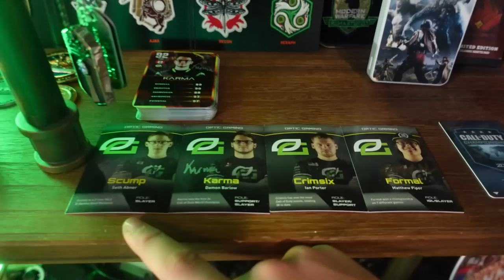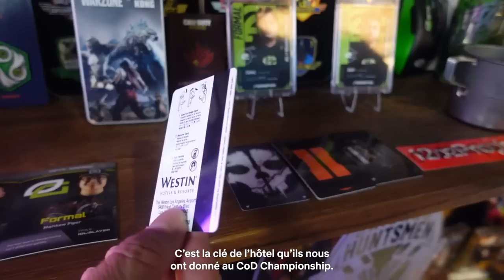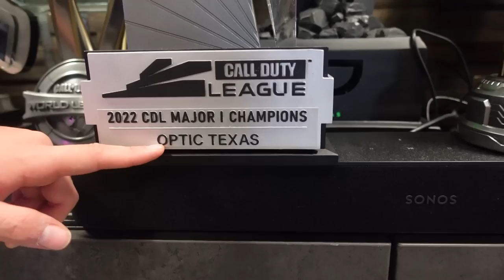J’ai vécu à L’AMÉRICAINE 🇺🇸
Gagnez de l'argent en marchant avec WeWard !
Les nouveaux utilisateurs gagnent 100w au lieu de 30w avec le code : ZACKWEWARD
Rejoignez plus de 10M d'utilisateurs de l'app :

Vidéo vous faisant vivre l’intérieur de notre semaine à Dallas, nous sommes allés voir de la NBA et plein d’autres choses trop cool !